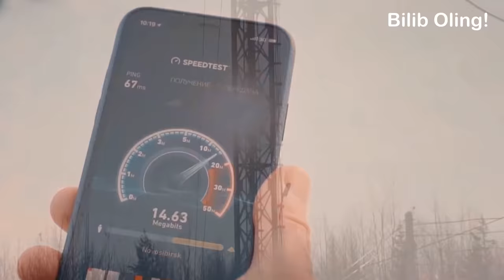Россиянинг Бу Жойларига Ҳеч Қачон Борманг! Россиянинг Энг Ҳавфли Жойлари